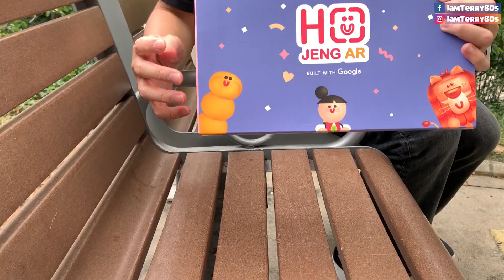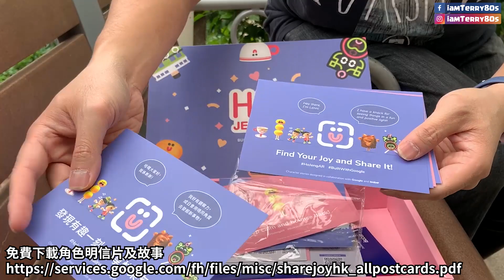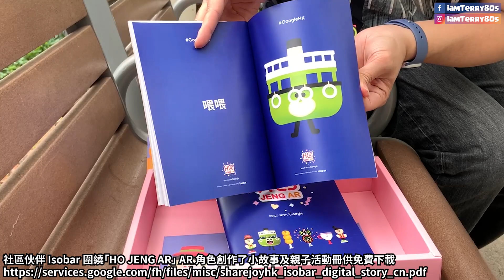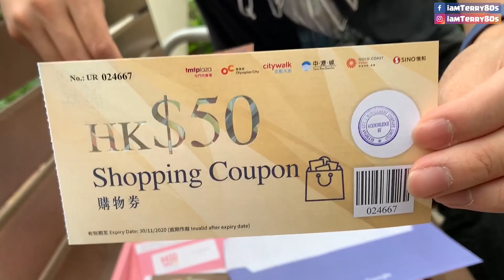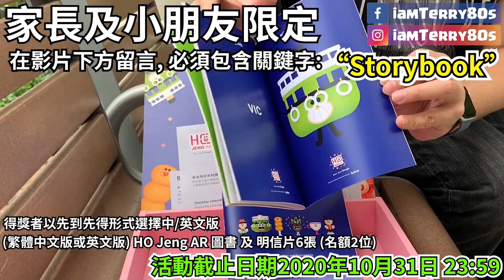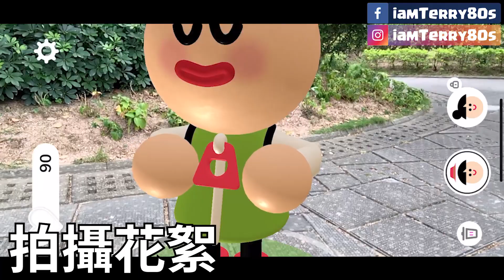【抽獎活動】我收到一份由Google HK送來的神秘禮物, 想同大家開心分享禮券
參加抽獎方法 (只限香港地區)
***適用於所有觀眾***
在影片下方留言,必須包含關鍵字:“HoJengAR”
隨機抽出4位幸運兒, 可獲得以下禮品
-$100折扣優惠券 (名額1位) 適用於黃金海岸 - 海岸扒房消費滿$300, 可享$100折扣
-$50禮劵 (名額 2 位) 適用於屯門市廣場、奧海城、荃新天地、中港城、黃金海岸商場
-HO Jeng AR 環保袋 (名額1位)

***特別獎: 家長及小朋友限定***
在影片下方留言, 必須包含關鍵字:“Storybook”
隨機抽出2位幸運兒, 可獲得以下禮品
-(繁體中文版) HO Jeng AR 圖書 及 明信片6張 (名額1位)
-(英文版) HO Jeng AR 圖書 及 明信片6張 (名額1位)
得獎者以先到先得形式選擇中/英文版

抽獎規則:
-重複的關鍵字留言, 只當作1次抽獎機會
-可同時參加兩個活動 “HoJengAR”及“Storybook”
-活動截止日期 2020年10月31日晚上23:59
-抽獎結果將於 2020年11月01日晚上約19:00公佈
-抽獎過程及結果將會貼於Facebook及Instagram: iamTerry80s
-簡單核實得獎者身份後, 得獎者需提供地址, 禮券以郵寄方法寄出

HK$50禮券 - 商場購物及美食券之認受商戶

如果你喜歡我的影片，請幫忙按一下【讚、分享、訂閱】，歡迎大家在下方留言交流資訊。

HO JENG AR 是什麼？
全新手機應用程式「HO JENG AR」 正式登場，這名稱正正是廣東話中的「好正啊！」，以生動有趣的方式為香港人送上驚嘆及樂趣。擁有非凡觀察力的數碼導遊「斯斯」（ Lenni ）會在應用程式中講解如何利用手機鏡頭解鎖角色，用家可以用手指調整角色大小及擺放位置，碰一碰角色就會出現不同反應。用家在應用程式中透過與角色互動，或是與 AR 角色們拍照或影片並分享到社交平台上以獲取「快樂積分」，並使用積分來解鎖角色的新面貌或換取由本地商戶提供的折扣及優惠。

與本地商戶舉辦 Joyful Weeks
伴隨新登場的「HO JENG AR」手機應用程式還有為期兩個多星期的 Joyful Weeks 推廣活動。在 10 月 23 日至 11 月 8 日，「HO JENG AR」 應用程式用家隨時獲得由多個本地商戶提供的驚喜折扣及優惠。

免費下載
「HO JENG AR」手機應用程式